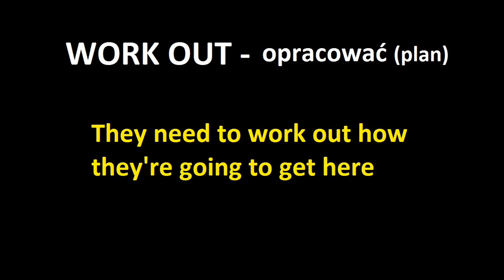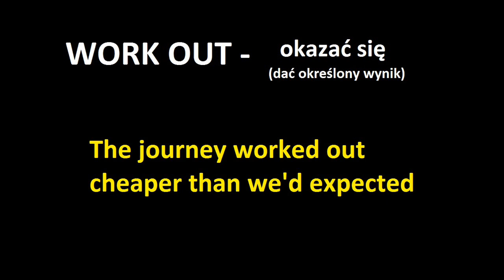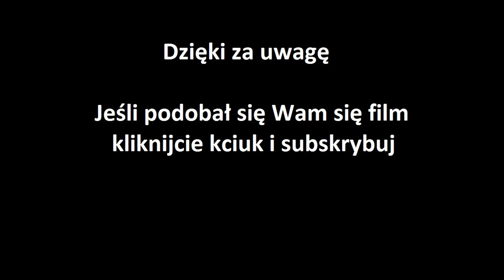Work out | Prawdziwy Angielski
Czasownik frazowy 'work out" jest bardzo często używany w języku angielskim. Posiada wiele znaczeń i warto bliżej go poznać. W masowej świadomości najczęściej kojarzony jest jako "trening" (jeśli występuje jako rzeczownik) bądź jako czasownik oznaczający - ćwiczyć. To zaledwie ułamek jego znaczeń. Zachęcam Was szczerze do wybicia się ponad "przeciętniactwo" i zgłębienia znaczenia tego bardzo powszechnie używanego słowa.